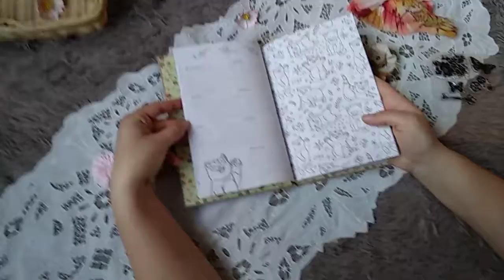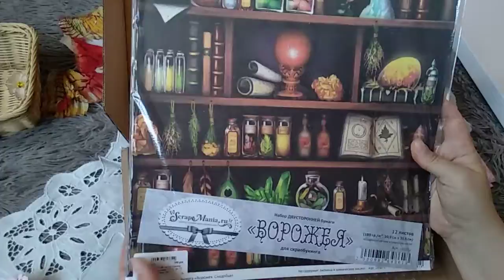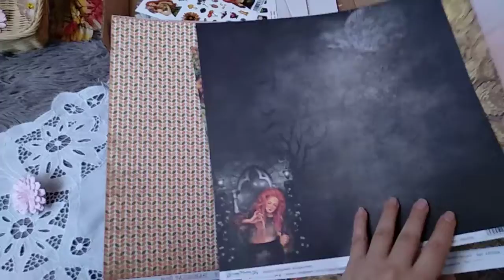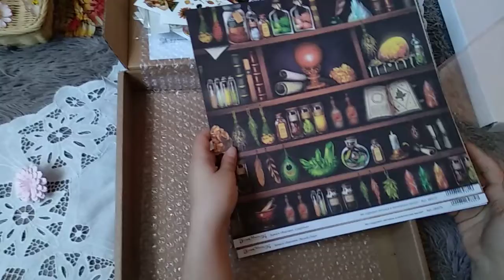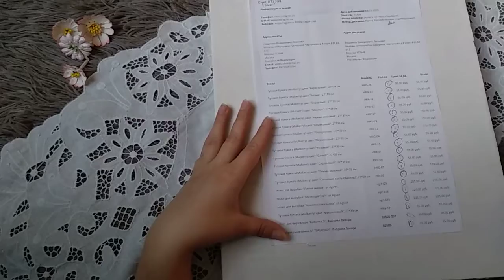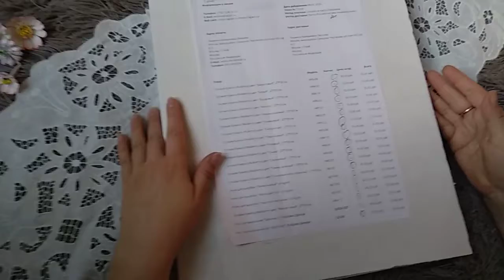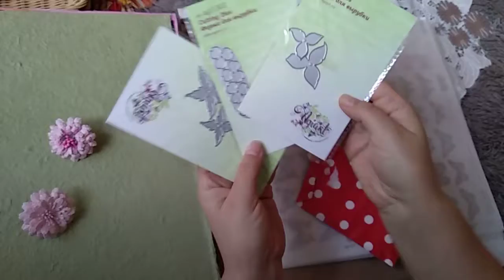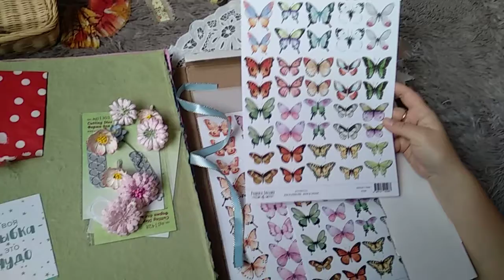Майский влог: ежедневник в стиле бохо и обзор двух посылочек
Участвую в зд_бохо со своим блокнотиком- ежедневником. Делюсь радостью от получения посылок от Агиарт и Фентези.